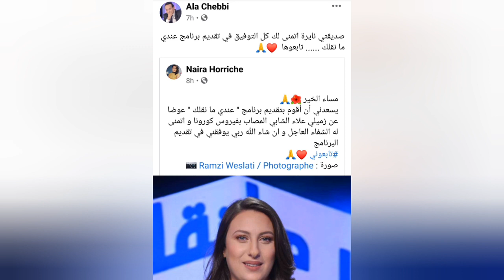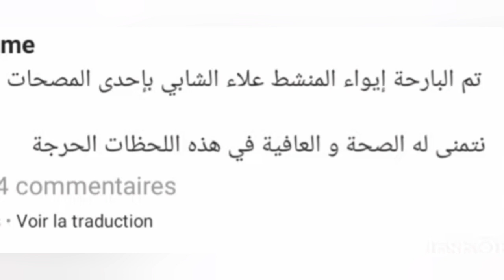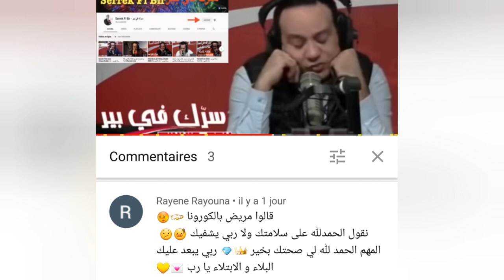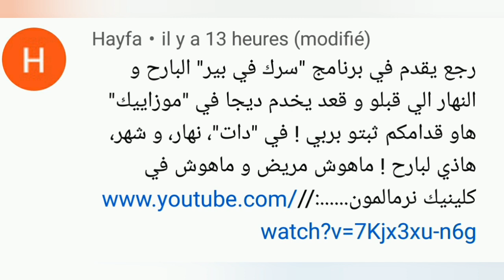أكذوبة علاء الشابي لاصابته بالكور...ن...ا الكذبة الثانية بخصوص مرض-ه وبالدليل😲 لا حول الله😠ماهذا؟🤔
علاء الشابي
المنجي الشابي
رملة الذويبي
ذكرى الشابي

لايف جديد الليلة مع سرك في بير غلاء يخدم في موزاييك الان لايف كيفاه مريض بالكو...

وهذا رابط الليلة التي سبقت الليلة الفارطة

ما هذه المهزلة وهذا الكذب؟؟